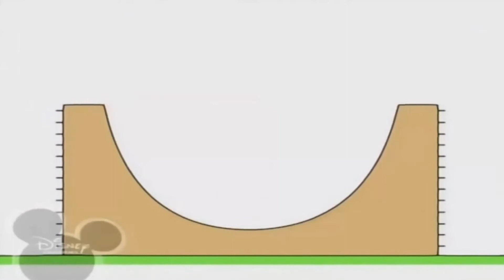4 лютого 2021 р.